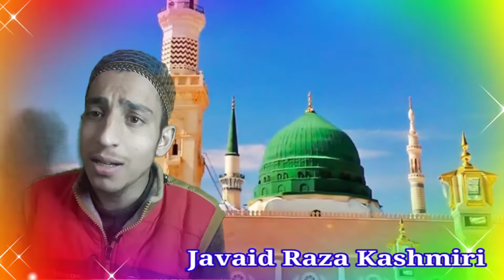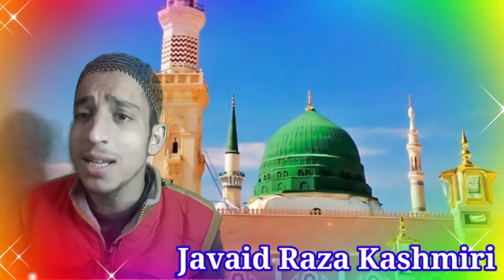Tere Qadmoon Mai Aana |Javaid Raza Kashmiri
⭐ Your support inspired us.
⭐ Your support motivate Us.

MUST WATCH
▶ مجھے کوفہ والو مسافر نہ سمجھو
میں آیا نہیں ہوں بلایا گیا ہوں

▶ جانِ کوتاہ جانِ جانان رحمت اللعالمین
مہربان فخرِ گُلستان رحمت اللعالمین

➡سلاماہ سُوزو نبیﷺ تاجدارس
أسی چِھ اِنتظارس دِن دیدار
نبی ﷺ تاجدارس دِلہ کِس قرارس

▶Follow us On.

▶However, if any Content owners would like their images. Video clips removed, we have no problem with that and will do so as fast as Possible.